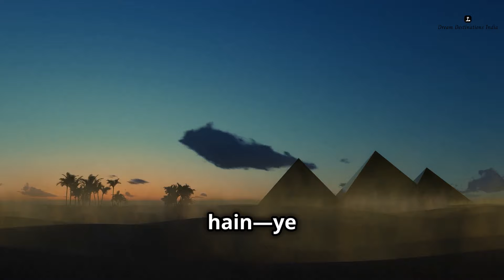The Mystery of Egypt's Pyramids and Ancient Civilization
Step back in time to explore the awe-inspiring pyramids of Egypt and the secrets of its ancient civilization! From the Great Pyramid of Giza to the enigmatic Sphinx, uncover the architectural marvels, spiritual beliefs, and timeless mysteries that continue to captivate the world. Join us on this journey through history and discover why Egypt's pyramids are considered one of humanity's greatest achievements.